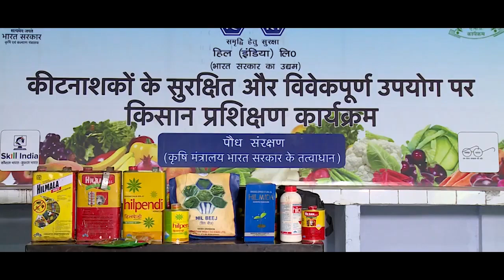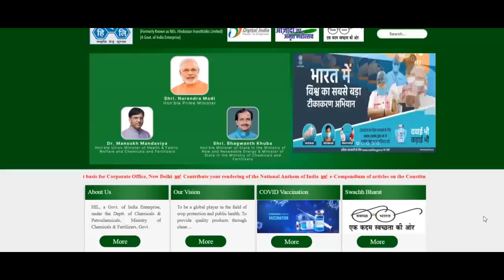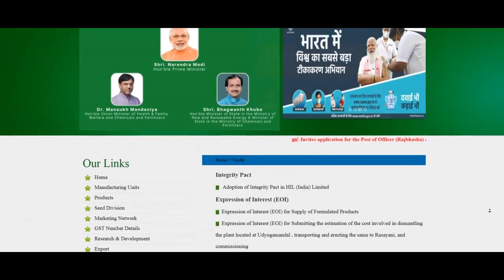H I L India demo